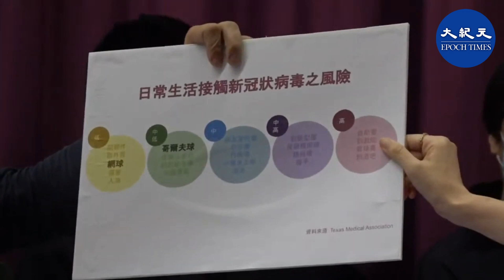香港童裝品牌 Chickeeduck 公司行政總裁周小龍代表包括溜冰場設施在內的體育業界，超過40日溜冰場被迫關閉，但僅收到政府10萬港元的補助。